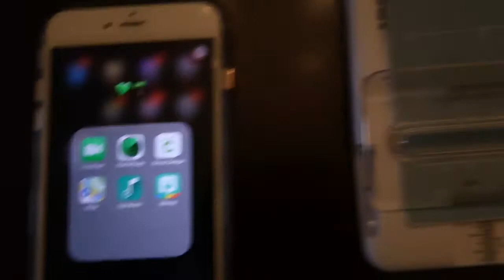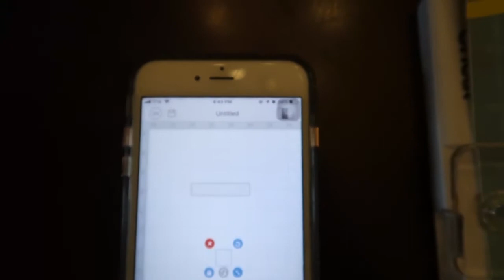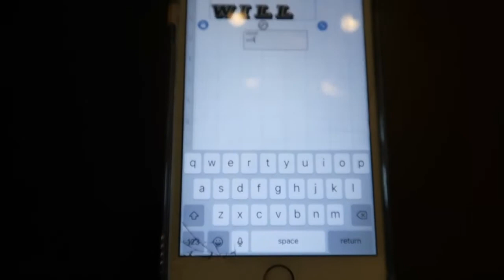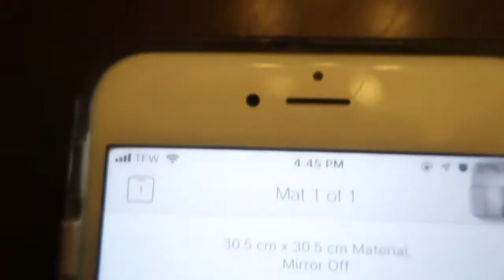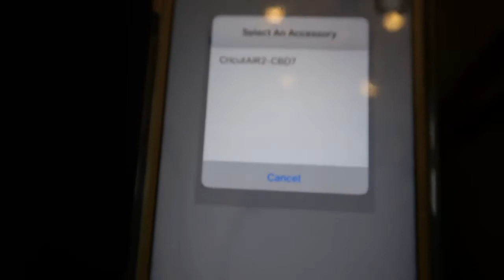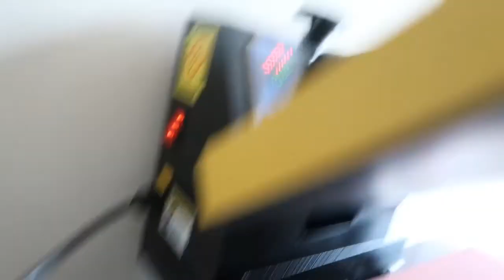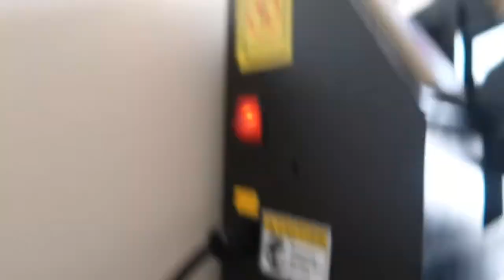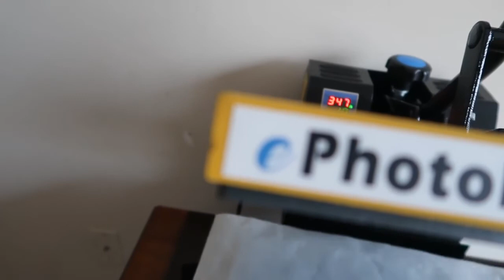How to Design A T-shirt Using A Cricut Machine & IPhone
Today, I am making a simple t-shirt using an iPhone, Cricut machine, and a heat press. I hope you enjoy it.